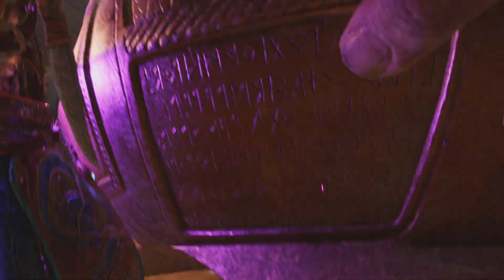God of War Ragnarök_Granny